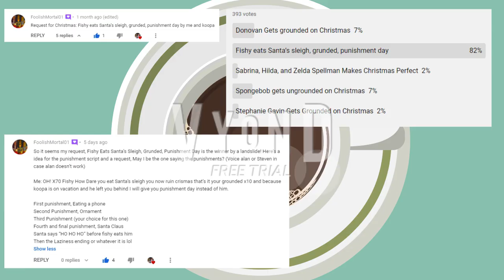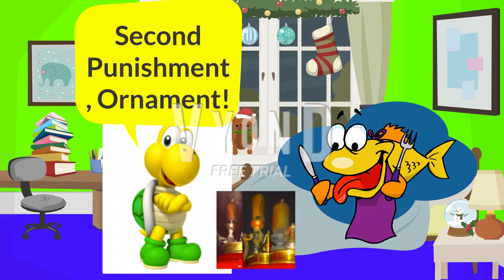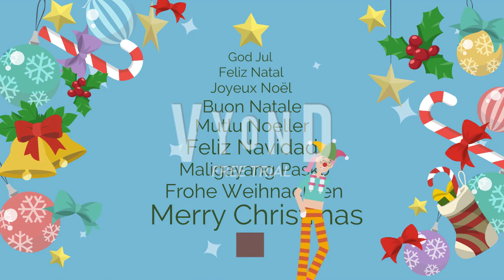[Randomness/Laziness] Fishy eats Santa's Sleigh/grunded/punishment day (Christmas Day Special 2020)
Merry Christmas Day 2020!

Inspired by Mimefan 2020

A shoutout goes to FoolishMortal01 for not only requesting me this video about Fishy getting grunde, also for the Christmas Special vyond video of this year

Cast
Fishy Voice Joey
Koopa Troopa Voice Simon
Blue Kai Voice James
Katherine the Blue Girl Voice Justin
Mother Hawk voice Lee and Salli

Punishments list:
1. Eating a phone ("Whoa we're gonna get Eaten! :O")
2. Ornament
3. Ethan Gondola, Creggy G, and Archie
4. Tina the Reindeer from Jasmin's World
5. Alexander Talbott and Matt from Wii Sports
6. Brooklyn T Guy, Ryder from Paw Patrol, Rydette, and Classic Kai Gondola
7. Otto the Penguin from Jasmin's World
8. Santa Claus (Robb Alvey "Oh Ho Ho" dialog)

Finish Date: 12/24/2020 (Christmas Eve Night)

Premiere Date: 12/25/2020 (Christmas Day Afternoon_